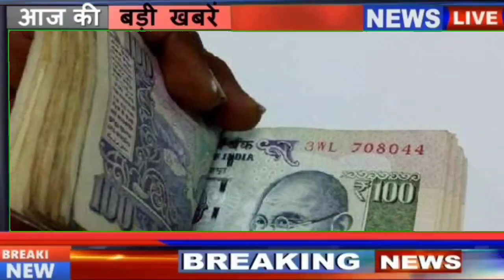गरीब परिवार को ₹ 2 लाख का तोहफा 2023 में नई योजना 2023 अभी फॉर्म भरे || पीएम मोदी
दोस्तों आज की वीडियो में हमने भाग्य लक्ष्मी योजना के बारे में बताया है यह योजना आपको देगी पूरे ₹200000 बिल्कुल फ्री